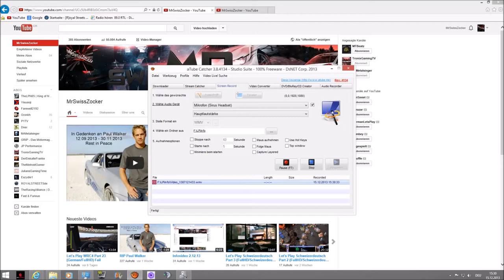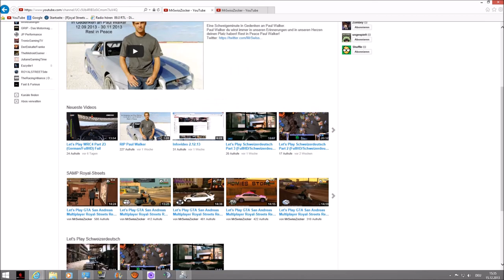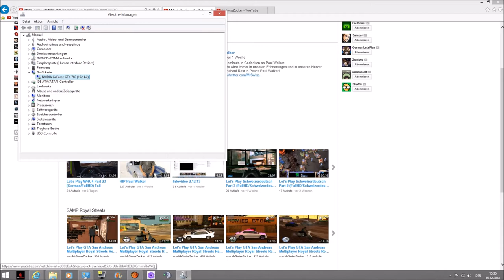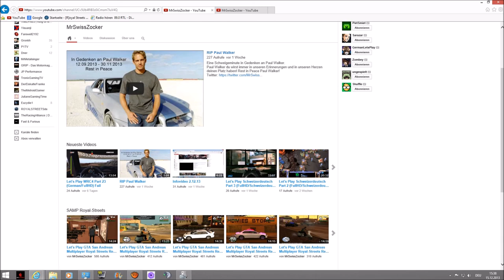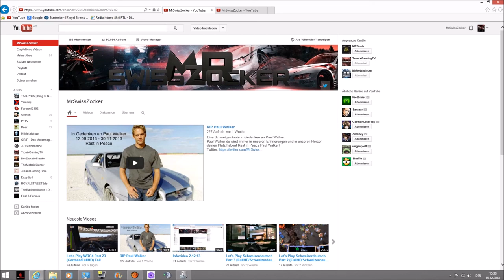Infovideo 15 12 2013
Wieder mal ein Infovideo, einfach zuhören ;)